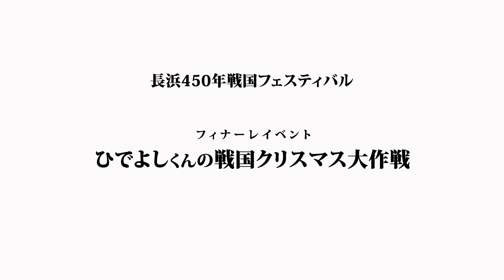【長浜450年戦国フェスティバル・長浜城ライトアップショー】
2023年12月16日　滋賀県長浜市　豊公園
【長浜450年戦国フェスティバル】ファイナルイベント
『ひでよしくんの戦国クリスマス大作戦』メインコンテンツ
長浜城ライトアップショー

イベントコンサル・ショーデザイン
ヒコズデザイン
詳細はこちら💁

長浜城を日本最大級のクリスマスツリーにする！ミッション。
長浜城のライトアップショーは『プロジェクションマッピング』とは全く違う技法を使うアイデアで、都会や大手イベントコンテンツ製作経費よりゼロ二つ三つ…下げ、地元でも作れる技法を提案。

作曲家：坂本真一
撮影協力：Sackji
照明演出・撮影・編集：ヒコズデザイン